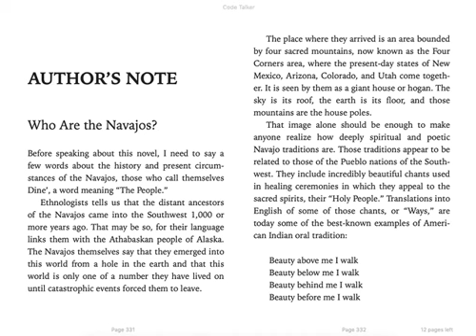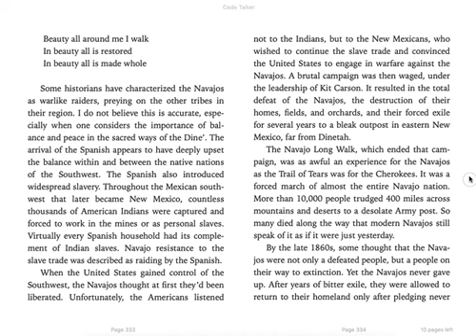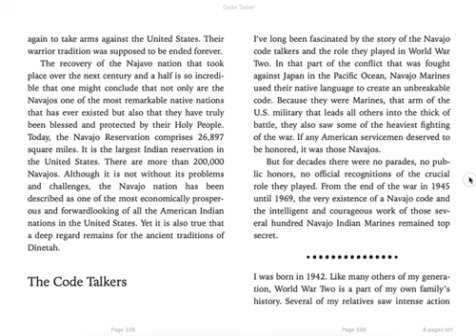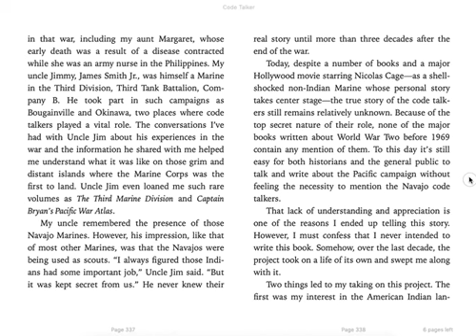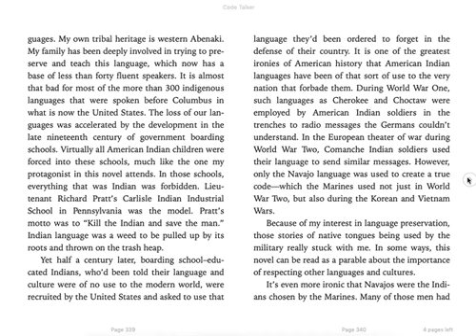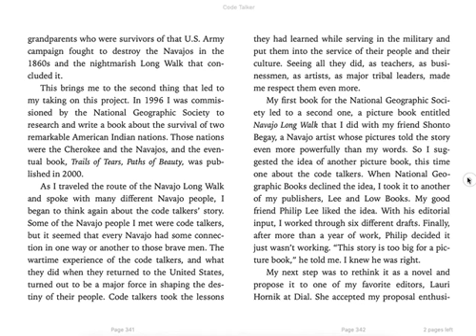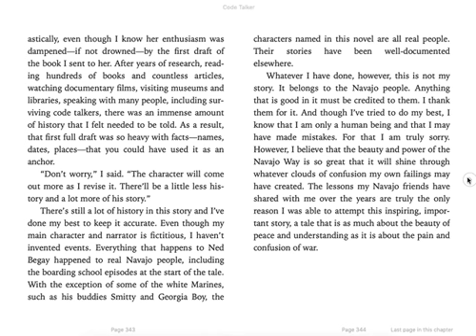Code Talker Author's Note